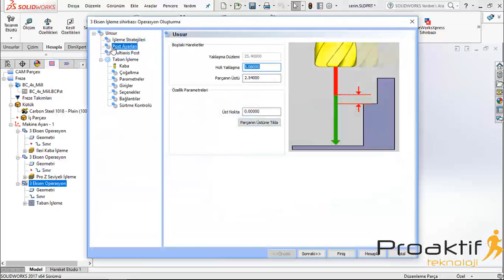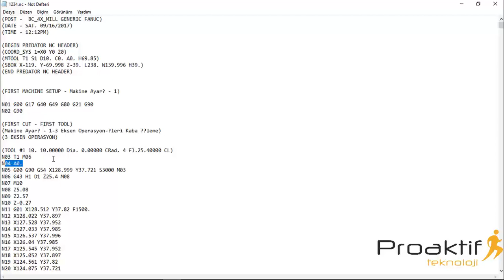Bunları Biliyor musunuz ? - Döner Açı Çıktısı